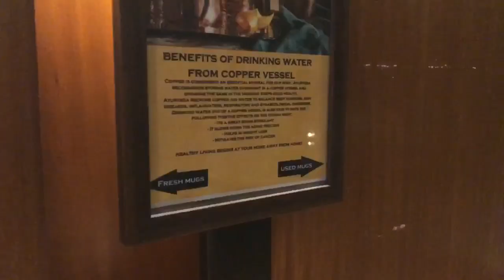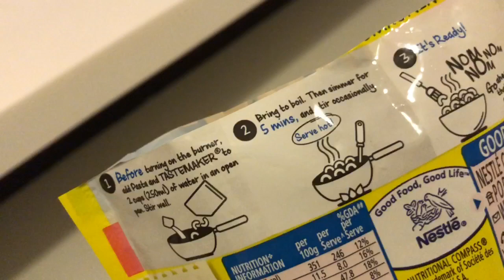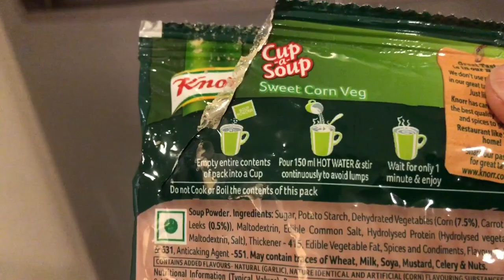Vlog with Shana | ഒരു പാക്കറ്റ് ഇൻസ്റ്റന്റ് പാസ്റ്റയും നാലു പേരും 😆